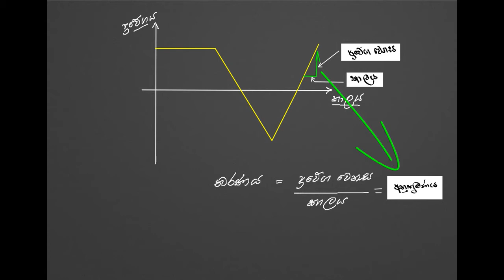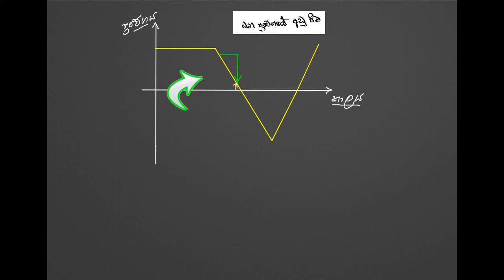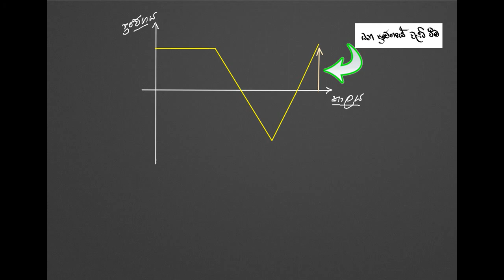ප්‍රවේග කාල ප්‍රස්ථාර 02 pravega kala prasthara 2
A/L physics in sinhala-sinhala physics lessons and sinhala physics tutorials sinhala physics